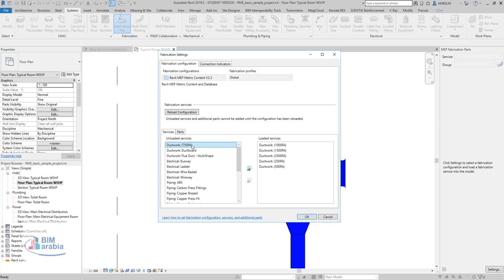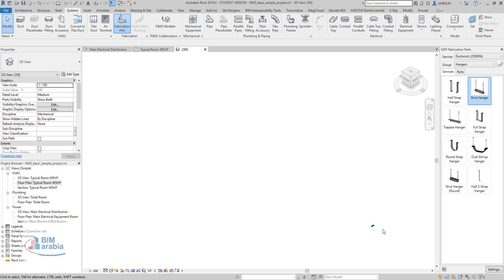add hanger to revit mep